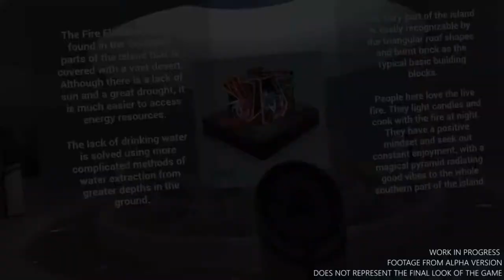Victoria VR Metaverse Explained In 3 Minutes !!?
What is Victoria VR  Metaverse  ? Victoria virtual reality  simply Explained In 3 minutes.

Victoria VR  is a universal metaverse platform that involves decentralized applications and virtual reality where everyone has the ability to do anything. The project aims to take the concept of virtual reality to the next level by creating a “3D internet,” a world that is fully owned by users and the community.
It is built on Unreal Engine, which is a popular game engine developed by Epic Games. The Victoria VR metaworld offers an un-ending show of games, adventure, experiences and rewards for its users.
The VICTORIA VR World was built from the bottom up to allow users to create their own worlds and to survive and live independently of their creators. All authors and active users are paid on a regular basis and equitably for their contribution — including votes, reviews, completing Quests, staking VR Tokens and receiving random airdrops.
The goal behind this project as outlined in their official whitepaper is to educate and attract the gaming community towards cryptocurrency by demonstrating the benefits of cryptocurrency.
Victoria VR  plans to build the most important marketplaces for NFTs as a result of virtualization where users would be able to create NFTs Tokens as well as trade them from other online platforms.
One of the most significant aspects of the VR World is quests. Completing them is a productive exercise for users as it opens up new and innovative opportunities for engagement and information exchange. Users receive a variety of really rare products as a result of Quests, which encourages them to keep participating so that they do not lose out on several opportunities. Quests will have a time limit or a maximum number of successful players. Users will explore the benefits of VICTORIA VR and virtual reality in general thanks to Quests, which will open up new opportunities for them.
NFTs in VICTORIA VR are promised to be ground-breaking — elevating NFTs and their trading to new heights. Users can view 2D NFTs in 3D space, as well as any other 3D object, and are also capable of making their own NFTs in Virtual Reality. Some NFTs can grant users true superhuman abilities in VR, while others can grant them VR tokens or even more NFTs.
Big Market VR is a smart contract-based decentralized marketplace, also referred to by the VR team as the world's largest blockchain asset exchange. This is a place where you may exchange almost anything. Auctions can be called up, and users can request unique items.
It is a place where, leveraging on virtual reality, you may see the offered objects in space and enlarge or diminish them as desired; the marketplace will also be accessible in a web browser. VR land, objects, resources, experiences and other items from other worlds can all be traded here.
VR Lands are non-fungible tokens with a finite supply and they are available for purchase at auction or from other players. Auctions begin one month after joining the exchange, and 8 new VR Lands will be auctioned off every week.